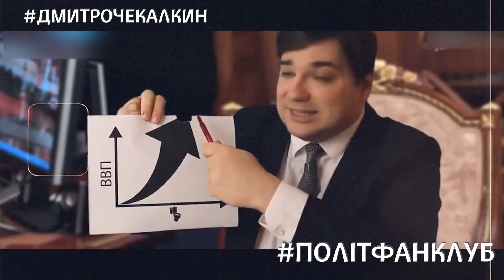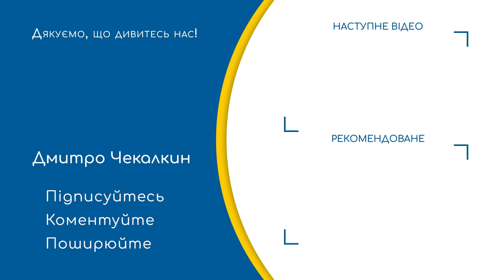Наши просчёты - самые точные, наши замыкания - самые короткие | ПолітФанКлуб